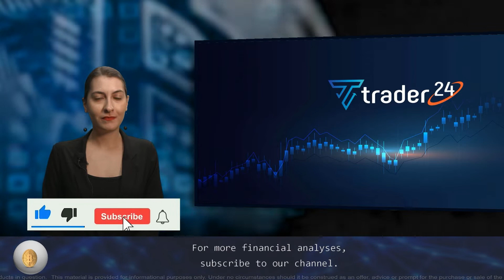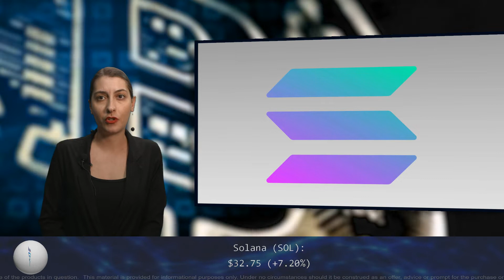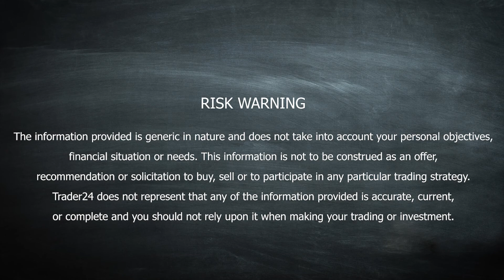The crypto market returns to green